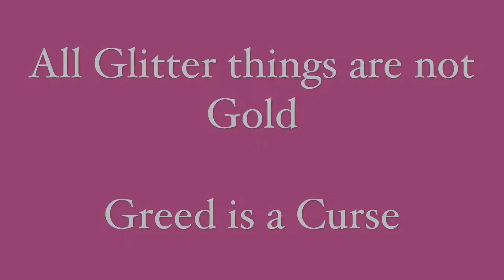Mr.Numpty Got Wrong Bag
Mr.Numpty chooses wrong bag because he thinks this bag looks big and heavy its means there is something special inside.